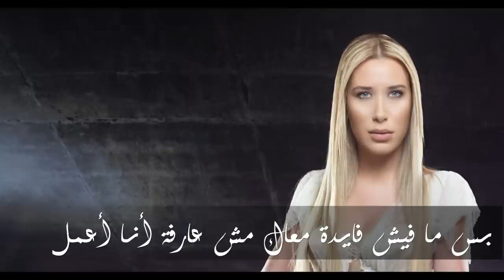Sabine - Ya Khsara (Lyric Video) / سابين - يا خسارة